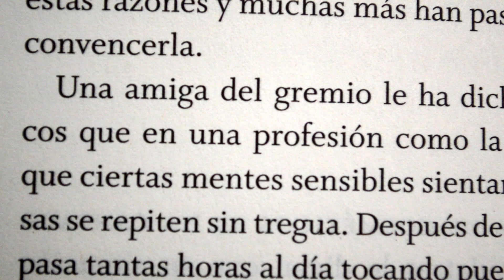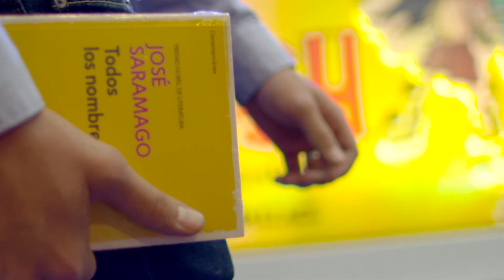Recomendaciones │ FIL Guadalajara 2021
🎉 ¿Están listas y listos para la FIL? 🎉

Belén te recomienda algunas de las actividades que no te puedes perder de nuestra edición 35.